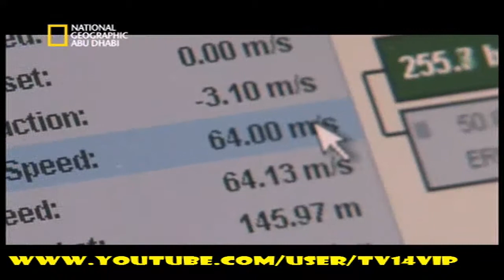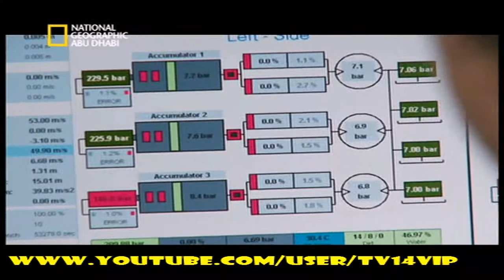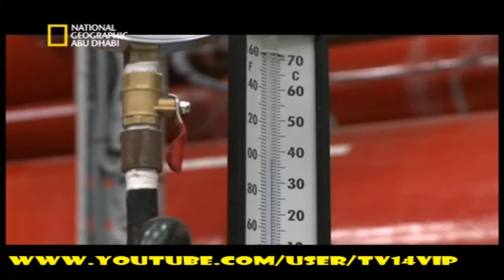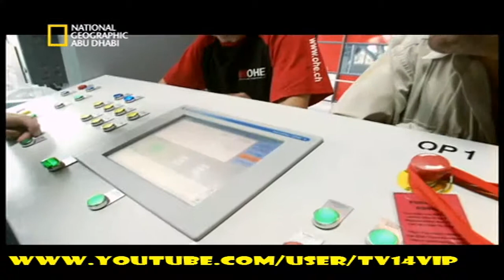هياكل عملاقة - أسرع أفعوانيات العالم